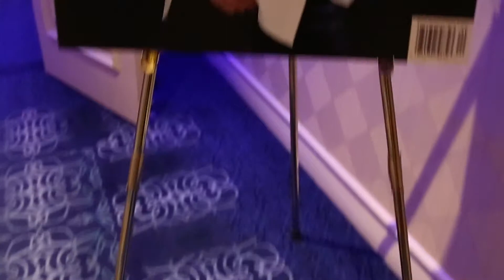Holiday Entertaining Issue Event 2015